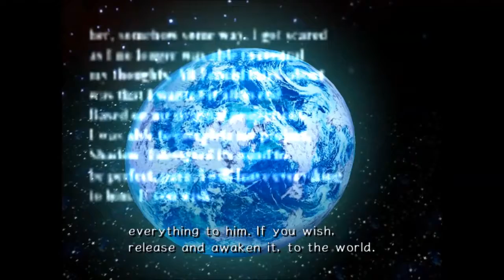Nobody Vs Sonic Adventure 2 Battle (Episode 10) The REAL Final Rush!